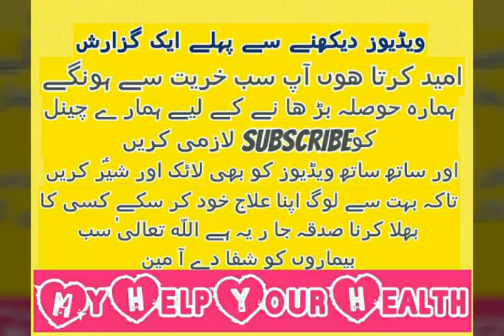Sirf Aik Cheez||Nafas Mota Aur Lamba Shartiya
My Help Your Health
Hakeemchirag @gmail.com